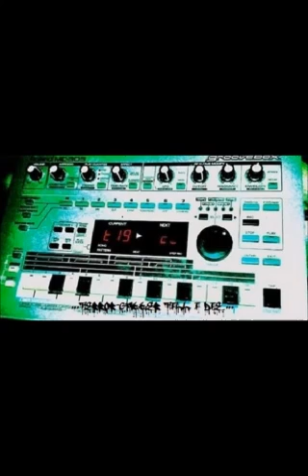A1 NETAS Mmm Past 71